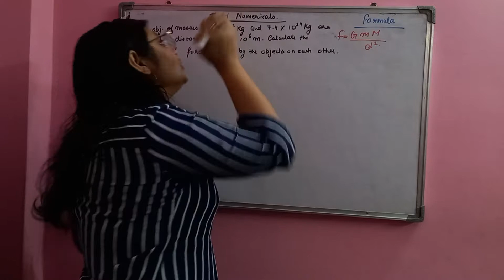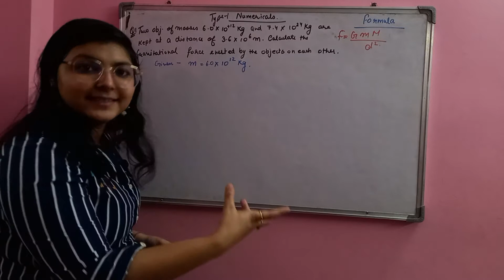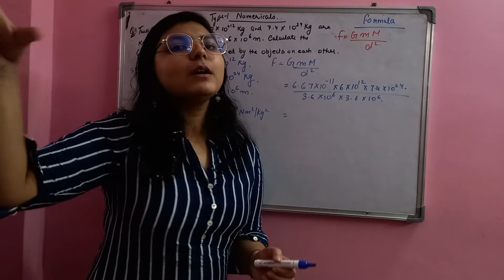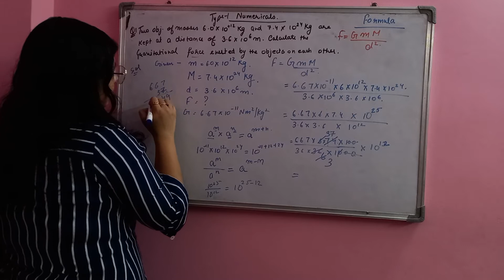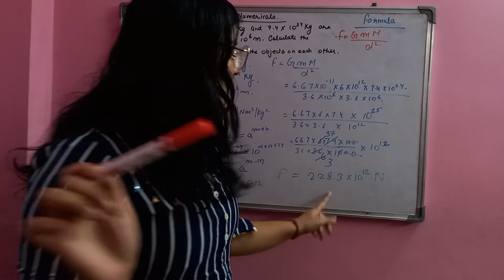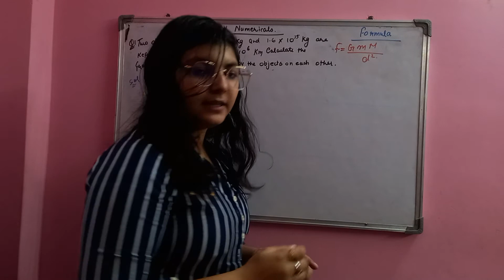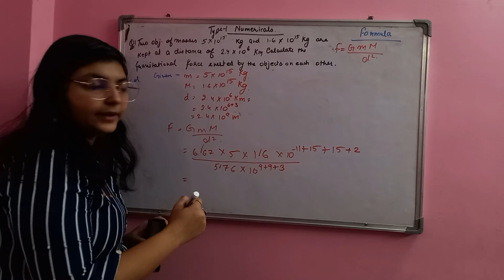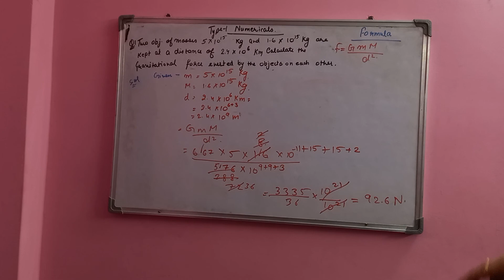Numerical- part-1 Universal Law of Gravitation || Science || Class 9th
Hi guys,
In this video I am explaining the numerical part of Universal Law of Gravitation.
Type-1 Put value and find the answer.
Hope I succeed in clearing your concept.